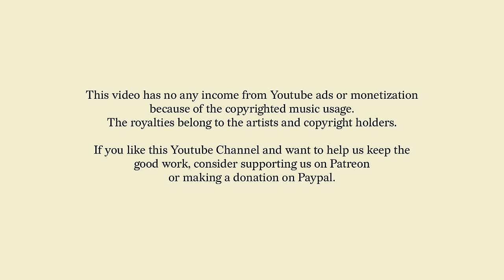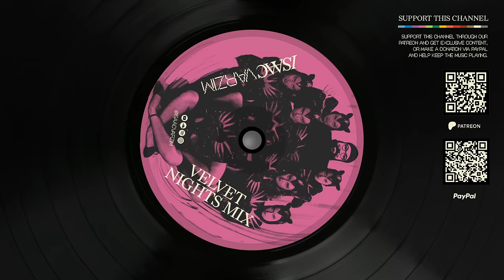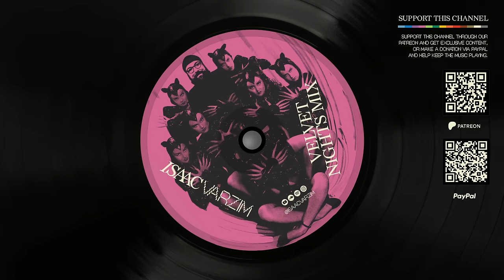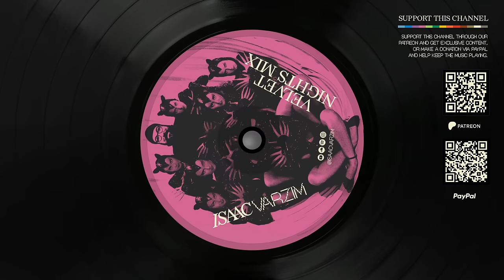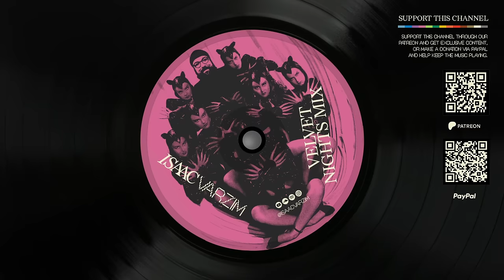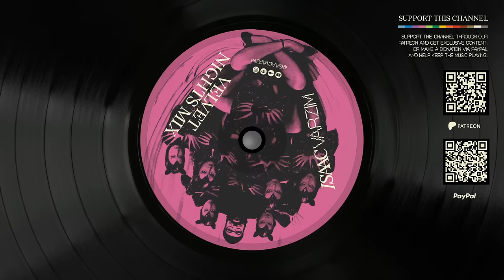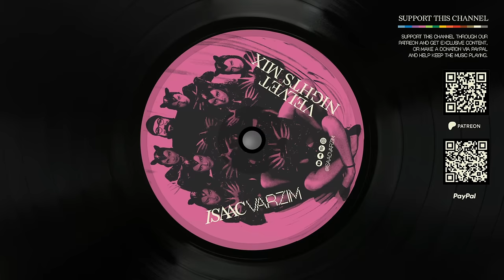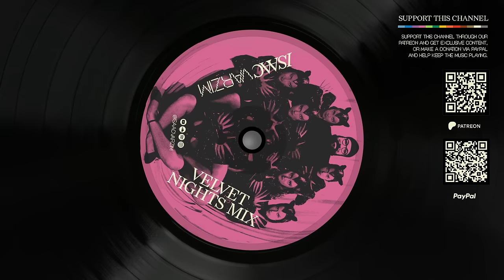VELVET NIGHTS MIX - A deep & groovy HOUSE MUSIC set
DJ Set recorded on March, 2024 on the island of Florianópolis in southern Brazil

A little bit of house, a touch of jazz, some deep, some soul, and a night that only ends when the sun is already up there, forcing us to doubt our own consciousness. Today's set is filled with velvety textures and smoky atmospheres.

And if you love this channel, consider sponsoring this project through our Patreon, where you also receive exclusive content every week; or alternatively, you can make a one-time donation via PayPal, also helping to keep the music playing on this channel.